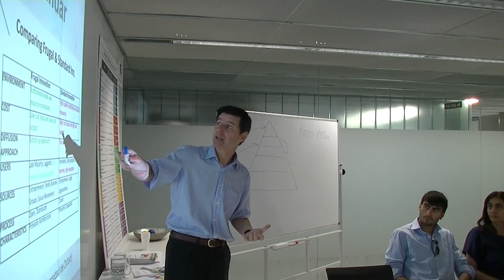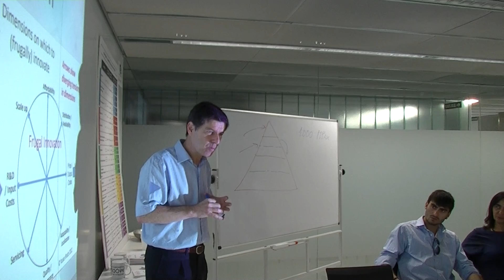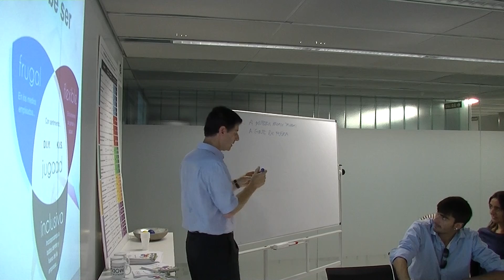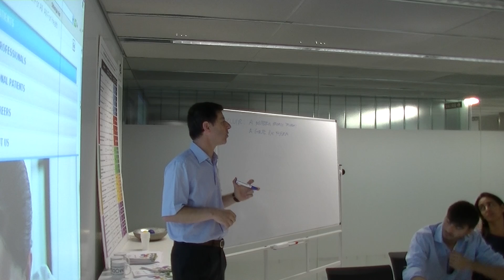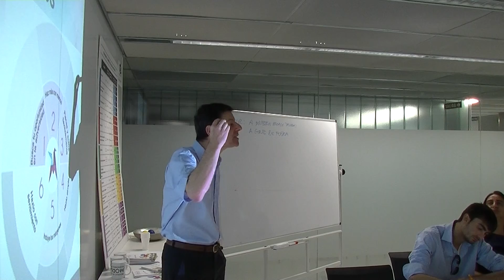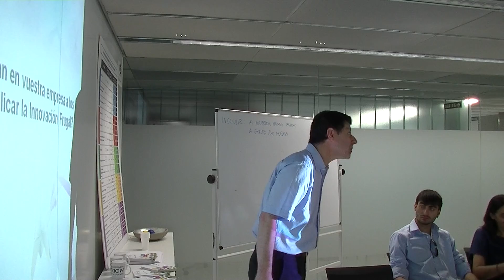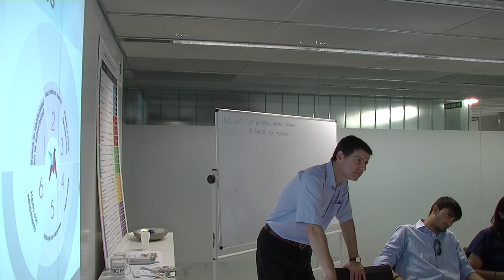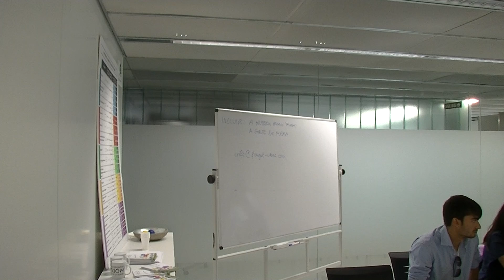Taller de Innovación Frugal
Taller de Innovación Frugal organizado por Fundación MODERNA y Frugal.